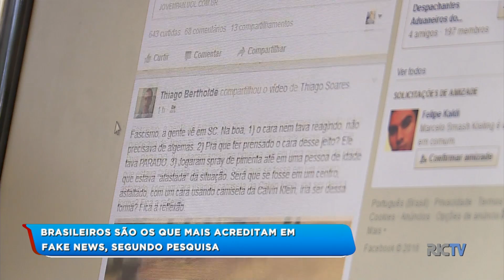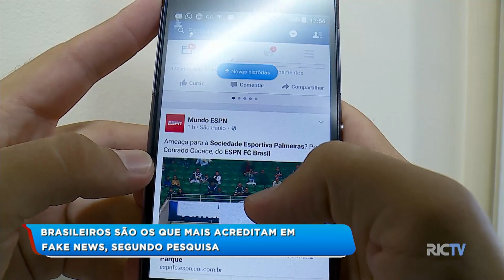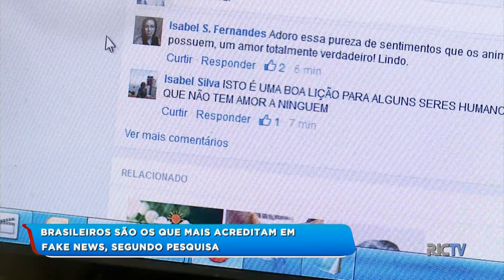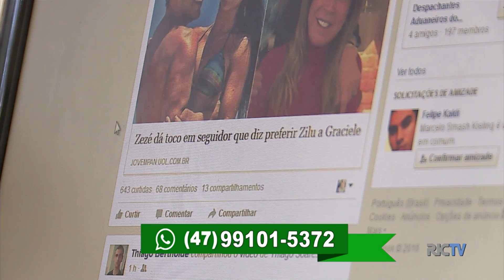Brasileiros são os que mais acreditam em fake news, segundo pesquisa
A chamada fake news está cada vez mais evidente e os brasileiros, segundo pesquisa internacional, são os que mais caem e compartilham notícias falsas. A equipe do Balanço Geral foi às ruas para descobrir.